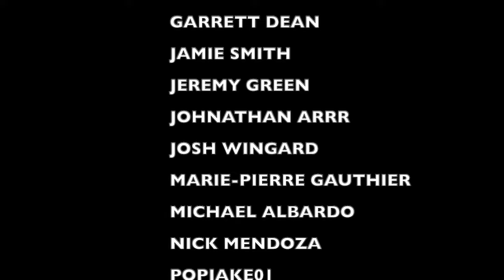MY FIRST TIME HEARING: THE DOOO Plays Guitar On Omegle Pretending He's a Girl Pt 1 - a PRD Reaction